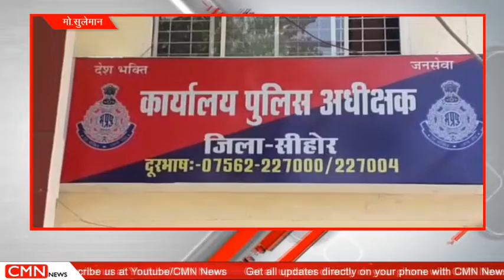मुरादाबाद देहात-जिले में नही रुक रहा चोरो का आतंक